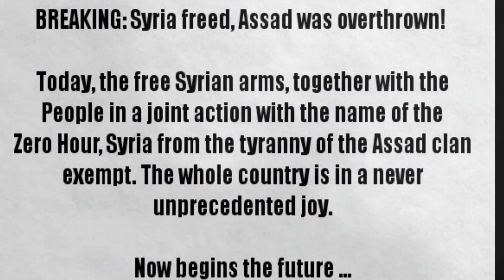Syria's "Zero Hour" is ...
The heroes of the FREE SYRIAN ARMY will release along with the freedom-loving people, very soon Syria from the hands of the murderous Assad gangs .

The ZERO HOUR is near .